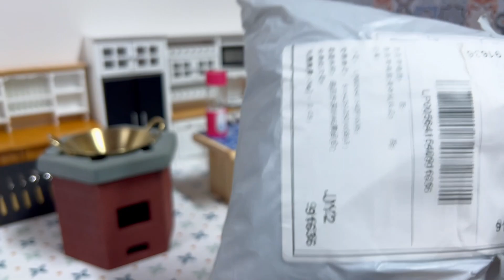Miniature Tea Set | Dollhouse Food Snacks | Mini Tree Potted | ASMR Tiny Kitchen Set Unboxing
Miniature Tea Set | Dollhouse Food Snacks | Mini Tree Potted | ASMR Unboxing

This miniature tea set is the perfect addition to any dollhouse or miniature collection. It features intricate designs and delicate colours that will make you feel like you are having a real tea party. The set includes a teapot, teacups, saucers, a sugar bowl, and a creamer - all crafted with exquisite attention to detail.

In addition to the tea set, we will also be unboxing some delectable dollhouse food snacks. These snacks are perfect for any miniature kitchen or dining room and will add a touch of realism to your dollhouse. From tiny macarons to miniature cupcakes and sandwiches, these dollhouse food snacks are sure to make your dolls' mouths water.

So, get ready to be amazed by the beauty and detail of these miniature items as we unbox them together. Let's get started!